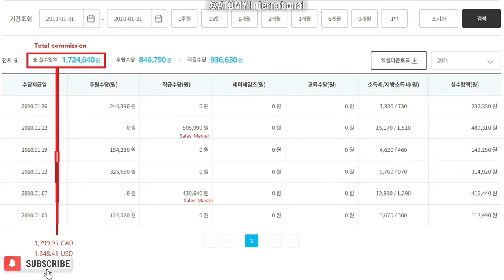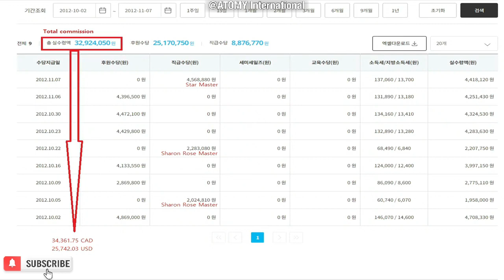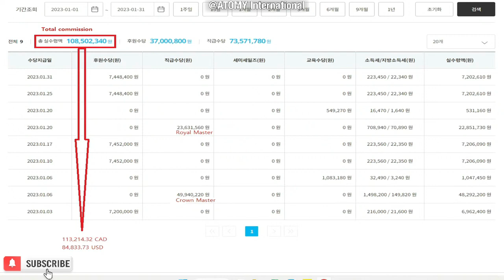ATOMY Vision @Success Academy 🇺🇸 America 18th Mar 2023 | IM Dong Cheol Park